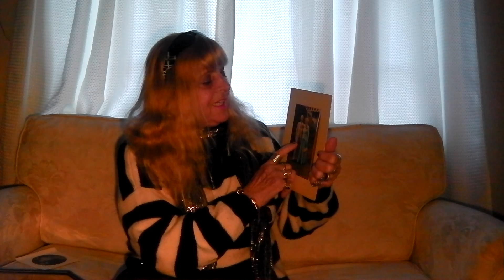Jackie 470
25 ans aujourd'hui que ma belle-mère Hélène est décédée. C'était une femme en or.